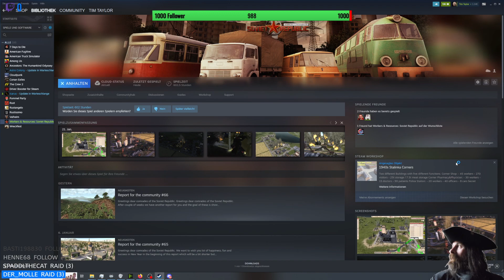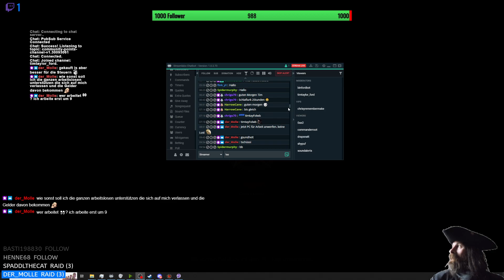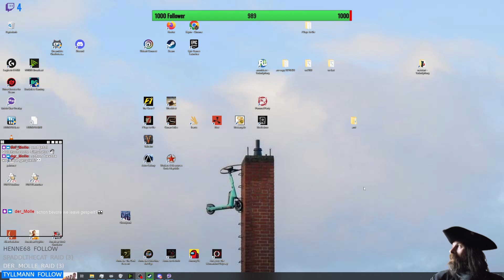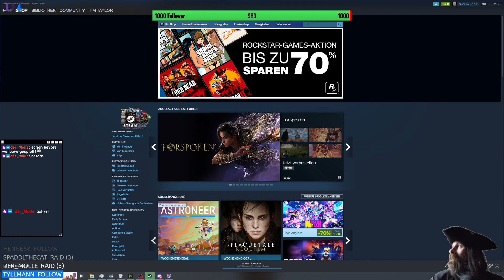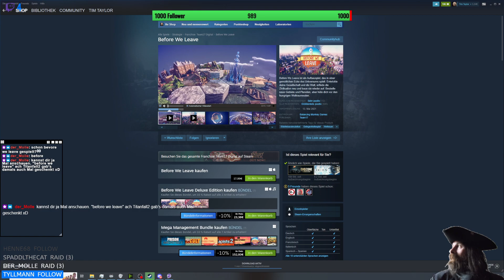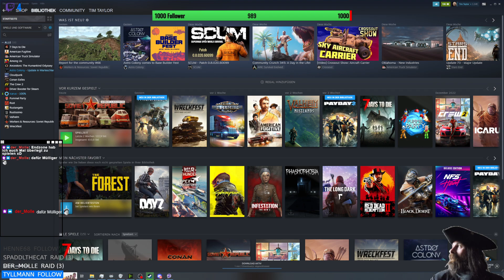[GER/PC 18] Letz play: Nachts in новый Детройт - Die Tourifalle 1000Follower (23.1.2023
Abenteuer in der Soviet Republic (Workers & Resources: Soviet Republic):
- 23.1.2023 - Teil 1